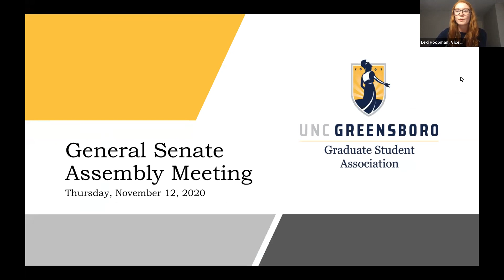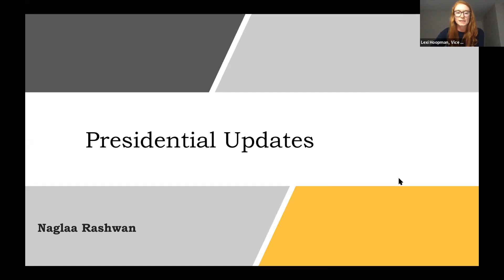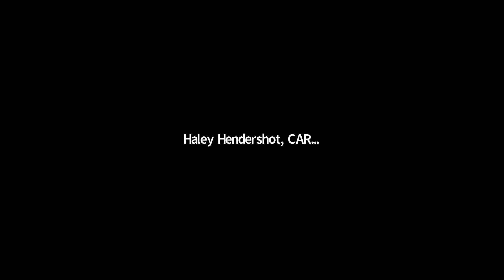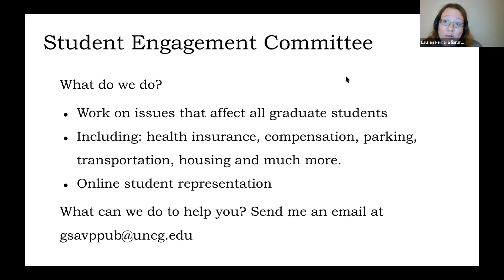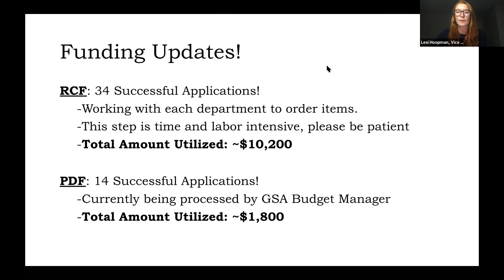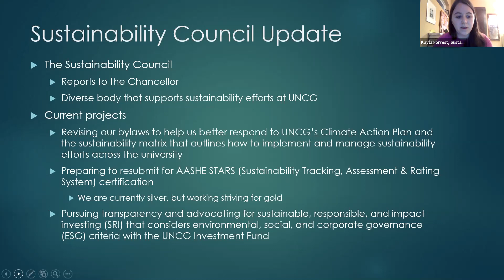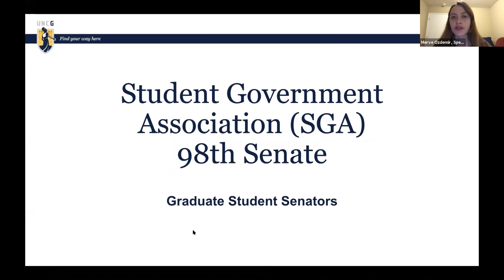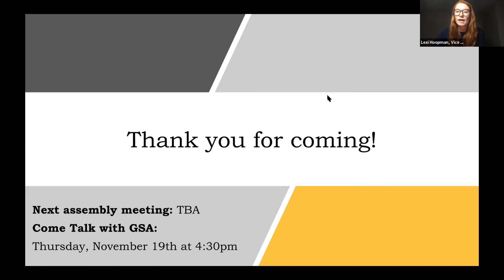11/12/2020 Senate Meeting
here's the link to the transcript from the meeting!

You'll need to be logged in to your UNCG account to access it.